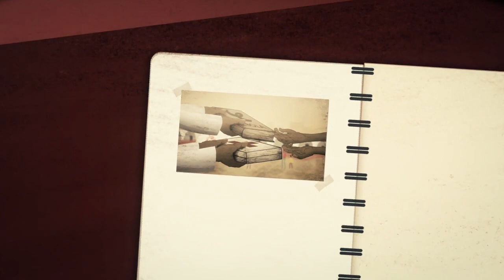Ebola Outbreak Timeline Explained Animation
April 2014: MSF described the Ebola outbreak as unprecedented. In this first year of the Ebola response, close to 500 health professionals, including 14 MSF workers, had lost their lives in the fight against the virus. Look back on MSF’s intervention in West Africa from the early days of the outbreak up until the end in this animation video which explains and visualizes the Ebola outbreak timeline.